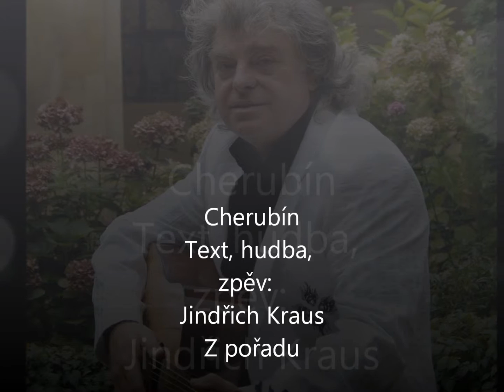Jindřich Kraus - Cherubín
Cherubín
Slova napsal , hudbu složil a zpívá
Jindřich Kraus
Z pořadu  " Mezi zemí a nebem "